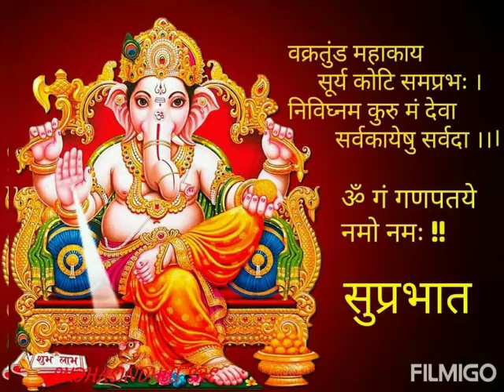Sukhkarta Dukhharta🙏🙏🙏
Happy Wednesday 🙏❤️🙏